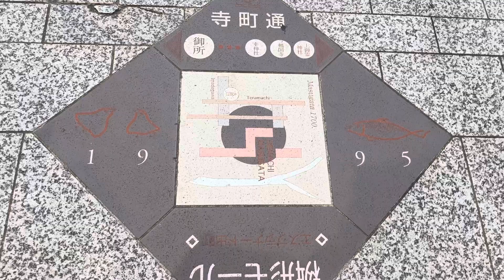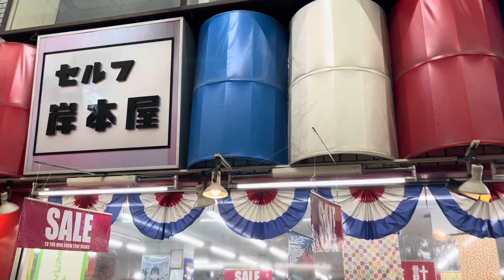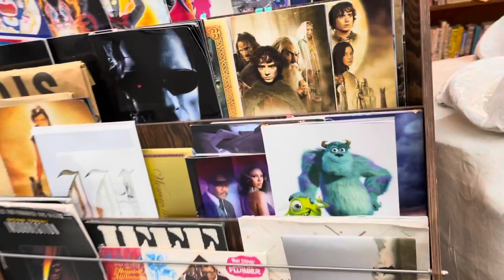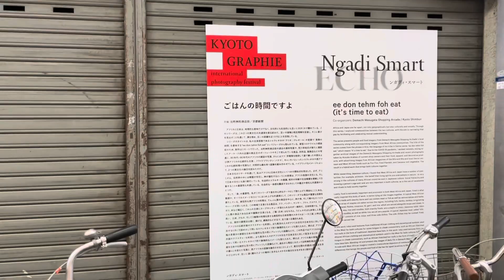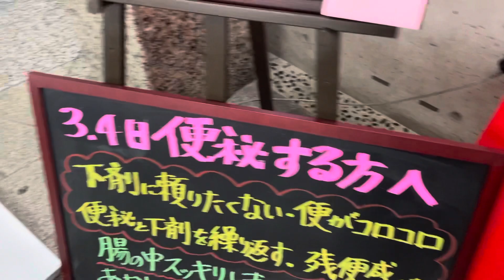おさんぽ京都⭐︎出町柳枡形商店街を歩く/Taking a walk in Kyoto,Demachiyanagi Shopping mall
昭和の香りがする出町柳商店街を歩きました⭐︎
KYOTOGRAPHIEのDELTAもあります